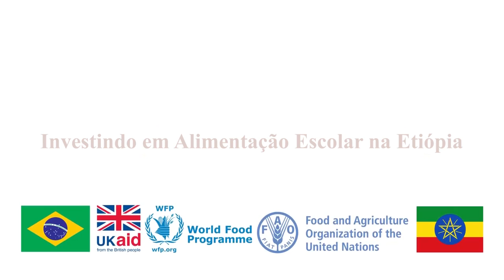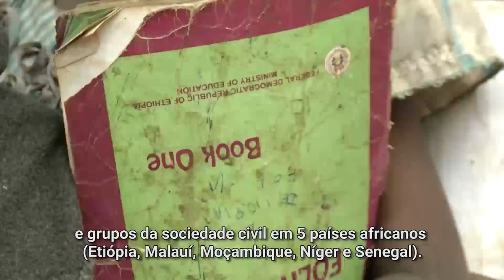PAA África: investindo em merenda escolar nos países africanos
O programa ‘Purchase from Africans for Africa’ – PAA África, ou “Compra de Africanos para a África” – foi um programa inovador que combinou a demanda de alimentos de escolas e outras instituições públicas com o fornecimento agrícola de agricultores familiares locais e organizações de agricultores.

O PAA África foi implementado conjuntamente pela Organização das Nações Unidas para a Alimentação e a Agricultura (FAO) e pelo Programa Mundial de Alimentos da ONU (PMA) desde 2012, em parceria com os governos nacionais da Etiópia, Malauí, Moçambique, Níger e Senegal.

Inspirado pela experiência brasileira bem-sucedida do “Programa de Aquisição de Alimentos” (PAA), a parceria foi concebida para apoiar os esforços globais de erradicação da fome e da desnutrição, e representa uma oportunidade estratégica para cooperação horizontal com os países africanos. A iniciativa contava com a parceria de especialistas brasileiros e do Departamento do Reino Unido para o Desenvolvimento Internacional.

Nesse documentário, você acompanha um pouco da experiência na Etiópia. e